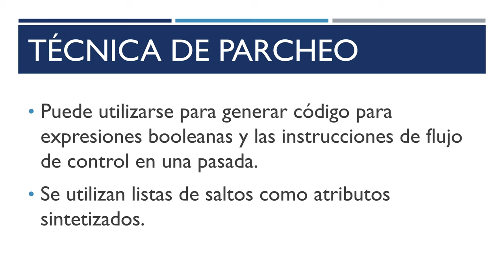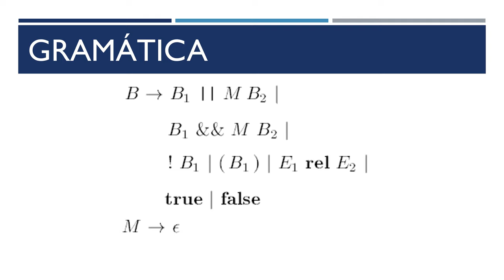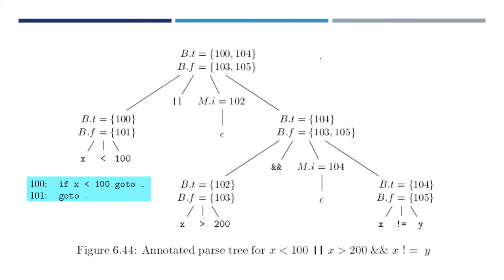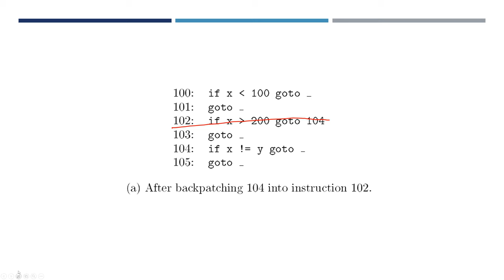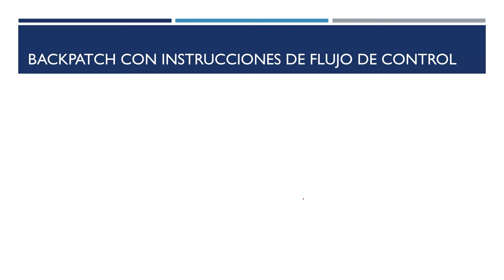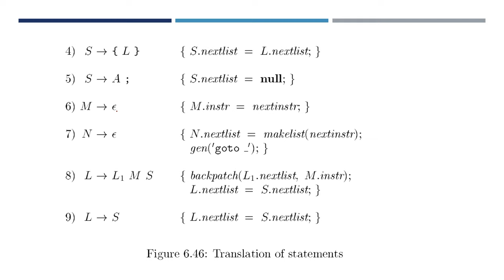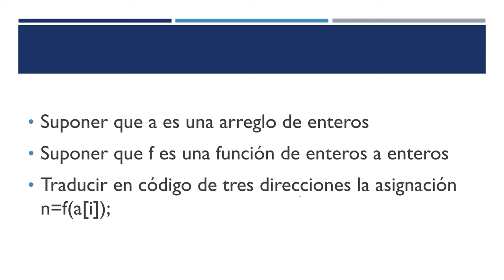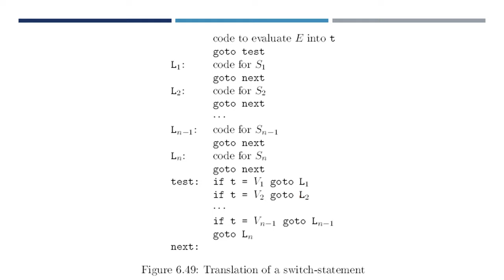OLC2: 12 Parcheo, switch y procedimientos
Parcheo, switch y procedimientos